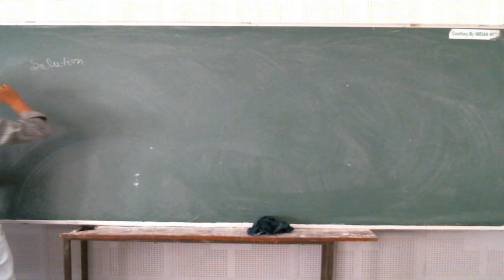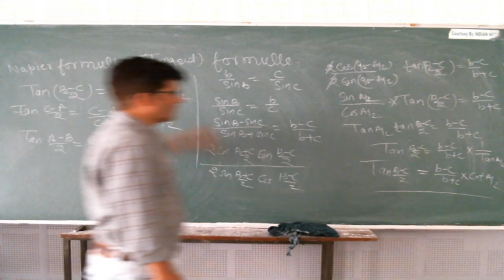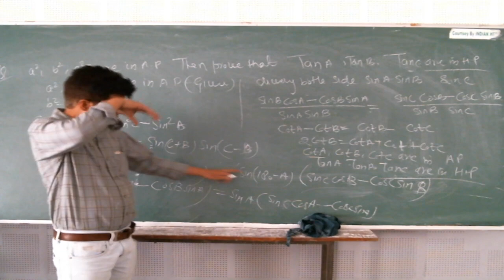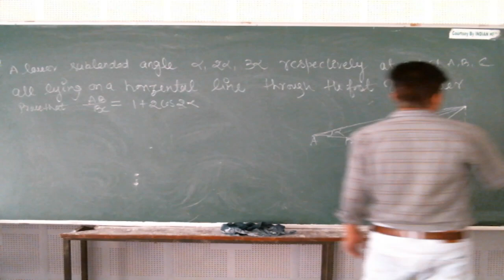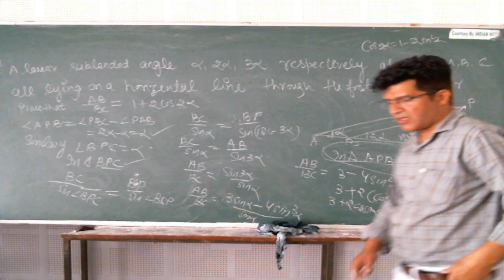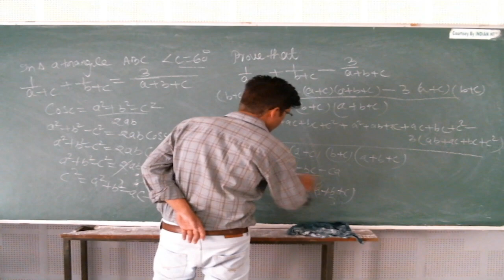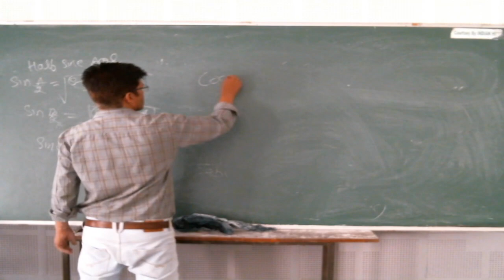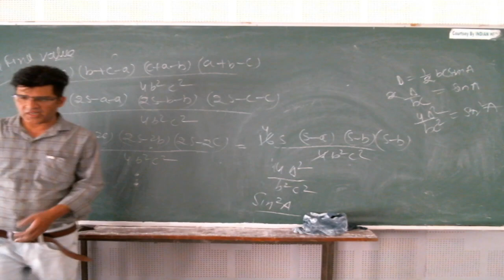IIT/JEE - MATHS (Trigonometry) BY MR. MOHD FAHIM KHAN